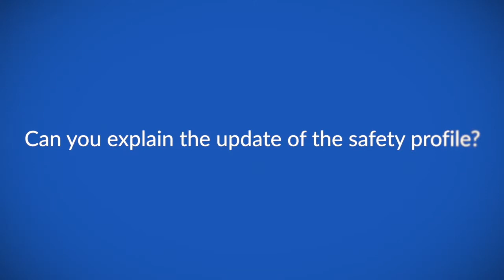AMG 510: A novel molecule targeting KRAS G12C mutatant solid tumours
Prof Marwan Fakih speaks to ecancer at ESMO 2019 in Barcelona about the phase I study of AMG 510, which a novel agent that targets solid tumours with a KRAS G12C mutation.

He presents the updated safety data in patients with predominately non-small-cell lung cancer (NSCLC) and colorectal cancer.

Prof Fakih also reports that approximately half of the NSCLC patients had an objective response and 79 percent of colorectal cancer patients had disease control.

He emphasises that this agent displays clear activity and is robust in NSCLC. Combinations with AMG 510 are now being explored, including immunotherapy and MEK inhibitors.